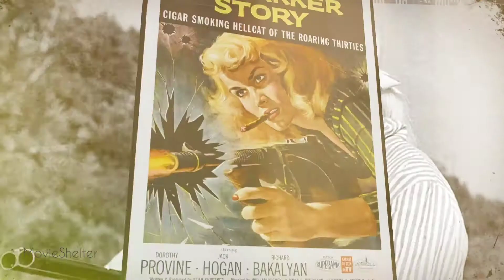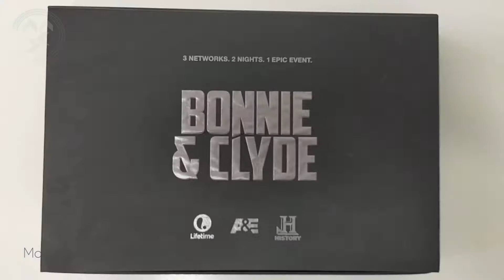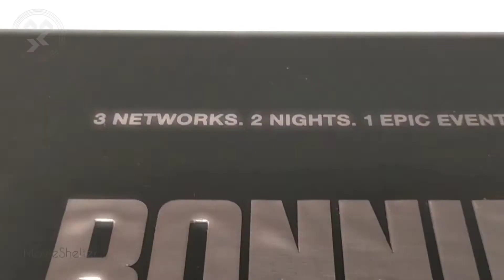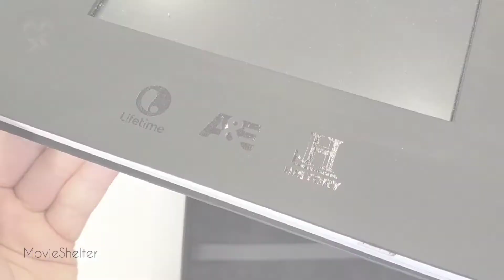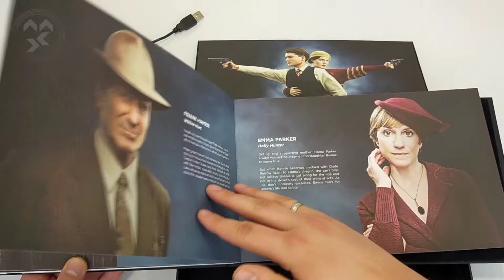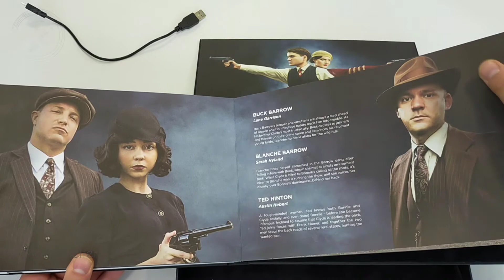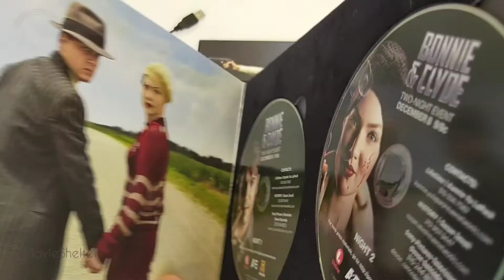Bonnie and Clyde: Limited Press Kit Edition [DVD Unboxing Trailer Promo Emile Hirsch Wiliam Hurt]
Well it's not 4K, and even not a Blu-ray, but you can always change the discs;))) Check out unboxing of this ultra rare & amazing Press Kit Set with DVD Mini Series of Bonnie & Clyde from 2013. Yeap it has LCD screen;)

Trailer that lights up on LCD is very simillar to this one (but not the same):